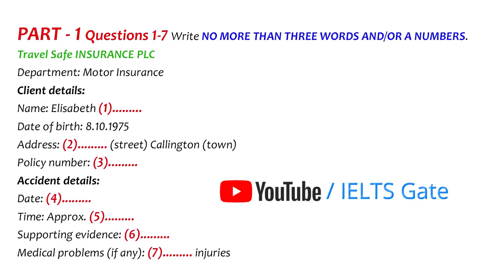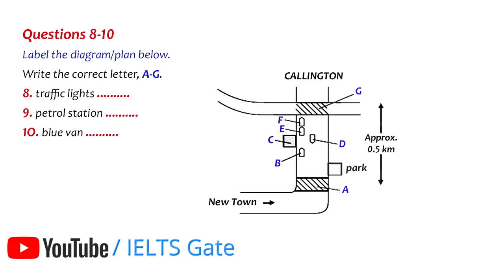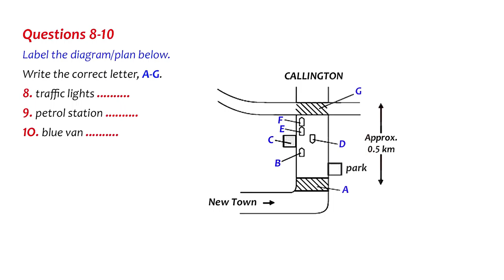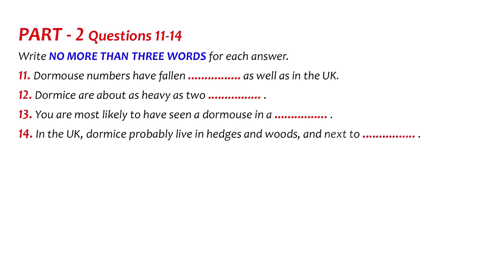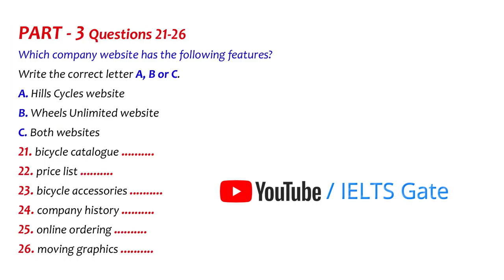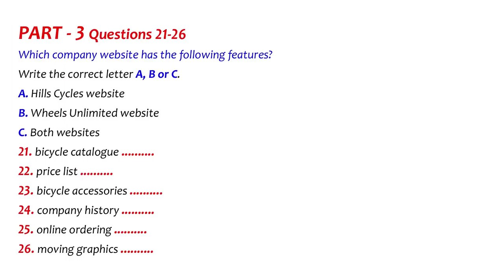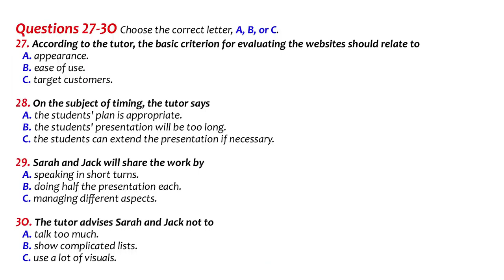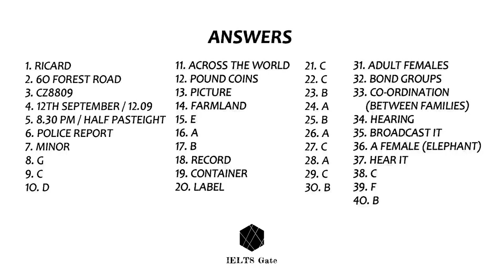IELTS LISTENING PRACTICE TEST 2021 WITH ANSWERS | 13.06.2021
The IELTS Listening Test IELTS Candidate DO LISTENING TEST IMPROVE YOUR SKILLS :- You will be given time to read through the questions before you listen.